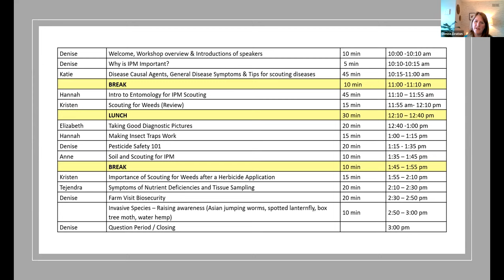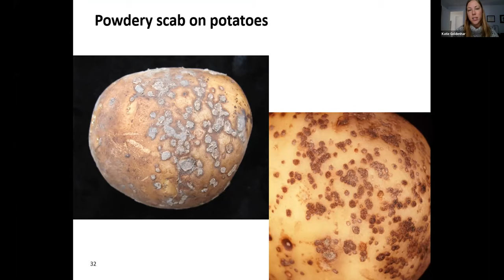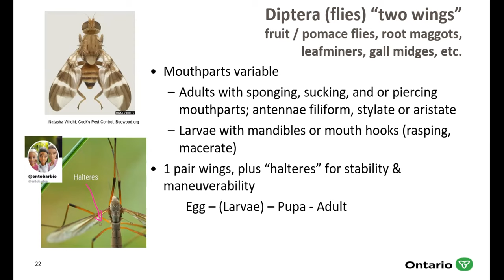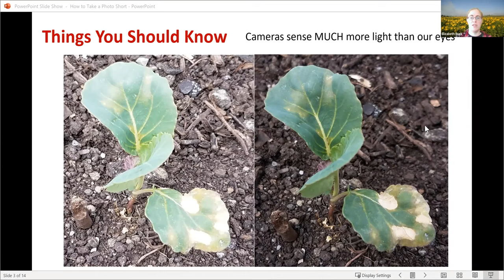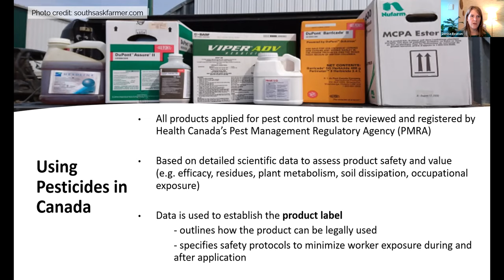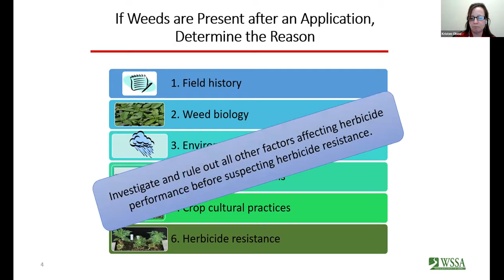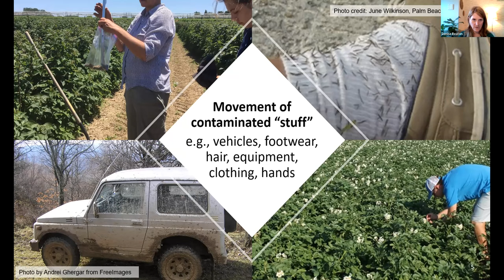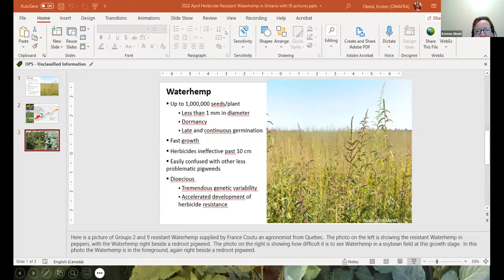Intro to IPM Scout Training Workshop 2022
This video is a recording of the virtual Intro to IPM scout training hosted by OMAFRA in 2022